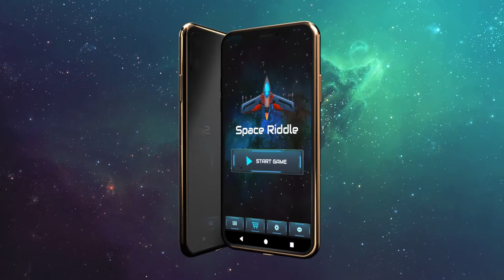Space Riddle – Spaceship Brain Puzzle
Short promo video of Space Riddle puzzle mobile game. Help space ship to fly away. Solve puzzle and find clear way. Slide tiles with ship and asteroids to make your way out!

Explore a new world of intergalactic wonder and spaceships with this amazing sliding puzzle game! Become the ultimate spaceship superhero as you solve a thrilling space puzzle by making your best moves. Use your best moves to slide the tiles on the grid and solve the brain teaser to earn points. Whether you want to spend your free time or simply want a great past time game to stay distracted and relaxed, this amazing escape adventure space game is here to help you have all the fun. Play it today!

Solve space sliding puzzle
Do you want to solve sliding tile puzzle without any level or time restrictions? Play as many levels as you want for as long as you want as this endless space adventure is here to take away your boredom and stress. Your job is to slide the tiles in different directions vertically or horizontally simply to clear way for the spaceship. Help the spaceship fly away in as few moves as possible.